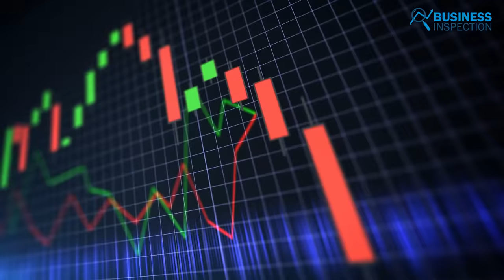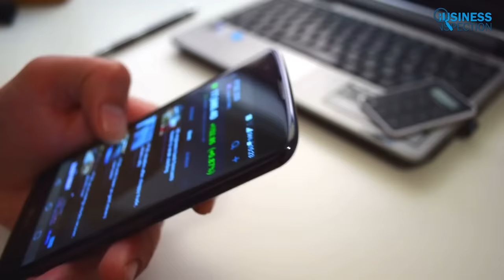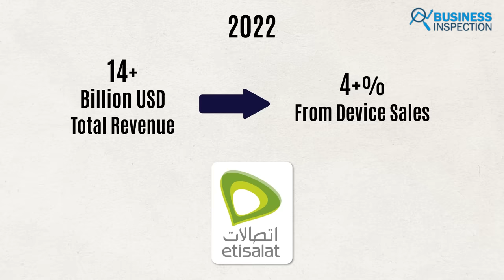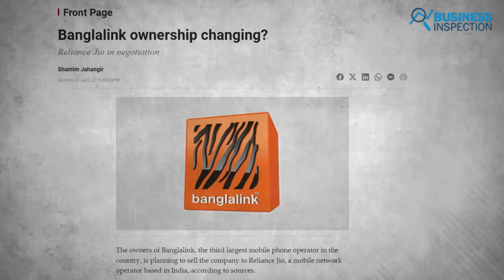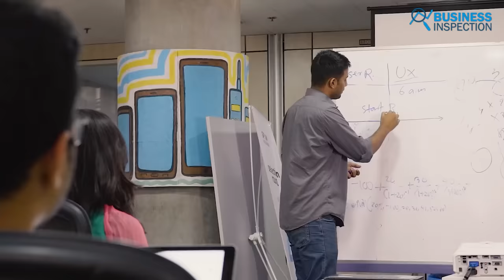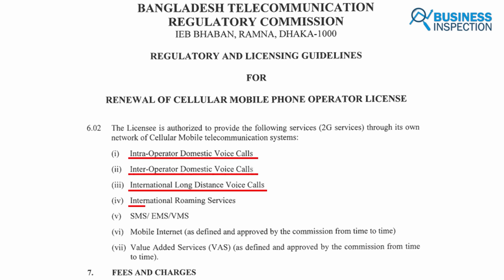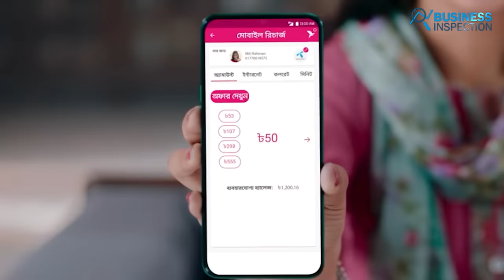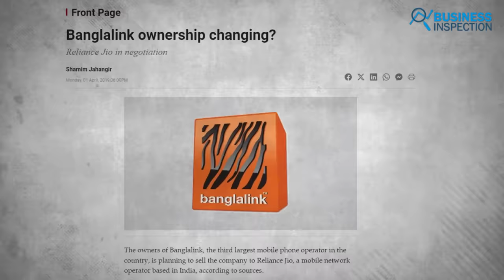বাংলাদেশের মোবাইল অপারেটরগুলোর ভবিষ্যৎ কি? | Future of Mobile Operators in Bangladesh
In recent times, the growth rate and prospects of Mobile Operators in Bangladesh have declined significantly. In such a highly saturated market, what does the future hold for mobile operators in Bangladesh?

Video Sections:
00:00 - Introduction
00:53 - Future of Mobile Operators